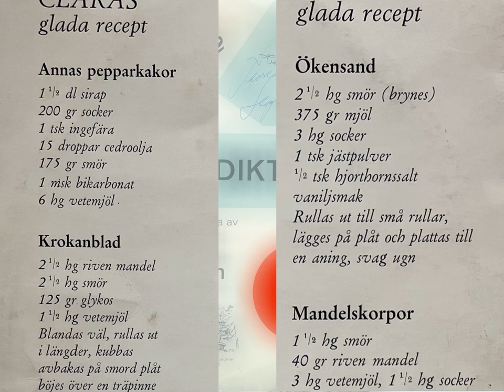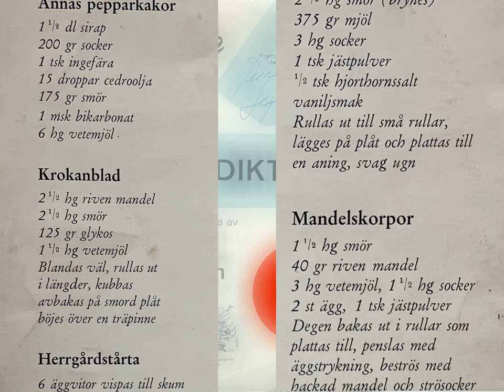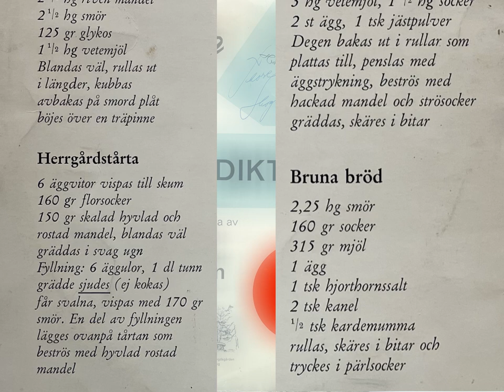JULBRÅDSKA (med några Recept!)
Text: Clara Johansson
Dragspelsorgel: Carl-Einar Schierman

Recept: Clara Johansson